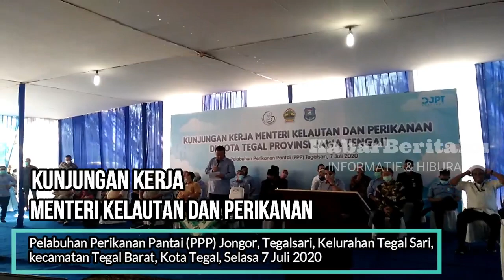KUNJUNGAN MENTERI KELAUTAN DAN PERIKANAN DI PELABUHAN PERIKANAN PANTAI TEGAL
KabarBeritaku.com, ( TEGAL )- Menteri Kelautan dan Perikanan Edhy Prabowo  melakukan kunjungan kerja di  Pelabuhan Perikanan Pantai (PPP) Jongor, Tegalsari, Kelurahan Tegal Sari, kecamatan Tegal Barat, Kota Tegal, Selasa (7/7/2020).